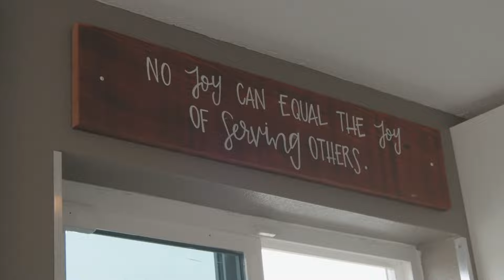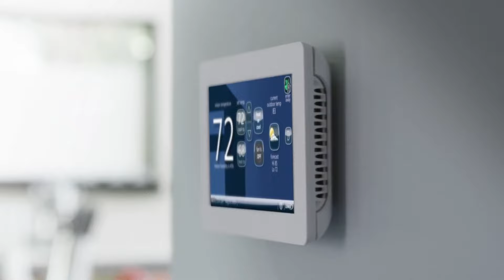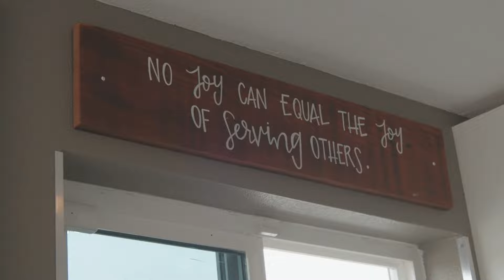Mountlake Terrace vs Ferndale Boys WIAA WESCO 3A District Championship (4K)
Mountlake Terrace vs Ferndale Boys WIAA WESCO 3A District Basketball Championship
Tom Lafferty -  Play by Play
Joel Boyer - Color
Steve Willits - Courtside
Patrick Lafferty - Stats
Sarah Elvig - Camera
Todd Elvig - Executive Producer